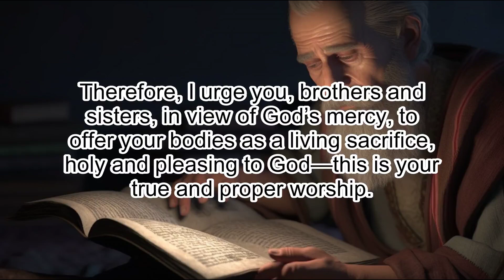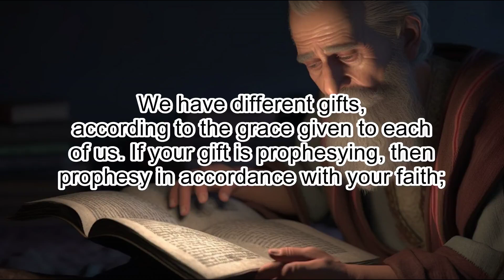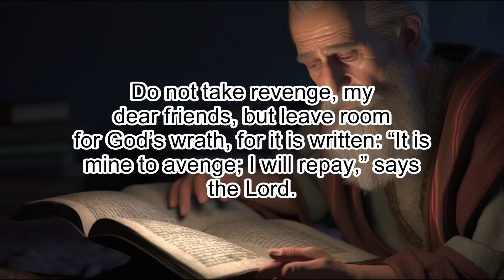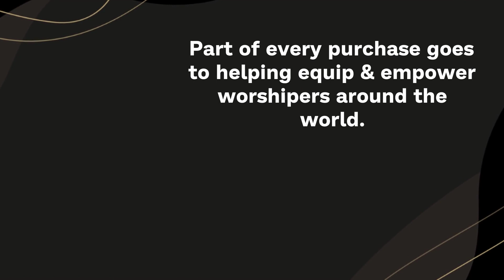Romans 12: The Christian's Moral Duties - Clear & Engaging Audio Bible Reading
Immerse yourself in the compelling events of Romans 12 with this clear and engaging audio recording. Explore the practical moral duties of a Christian, from sacrificing oneself to loving others, and using spiritual gifts to build the church. Perfect for study, reflection, or meditation, let the Scriptures come alive and transform your heart.

ROMANS 12

1 Therefore, I urge you, brothers and sisters, in view of God’s mercy, to
offer your bodies as a living sacrifice, holy and pleasing to God—this is your
true and proper worship.

2 Do not conform to the pattern of this world, but be
transformed by the renewing of your mind. Then you will be able to test and
approve what God’s will is—his good, pleasing and perfect will.

3 For by the grace given me I say to every one of you: Do not think of
yourself more highly than you ought, but rather think of yourself with sober
judgment, in accordance with the faith God has distributed to each of you.

4
For just as each of us has one body with many members, and these members do
not all have the same function,

5 so in Christ we, though many, form one body,
and each member belongs to all the others.

6 We have different gifts,
according to the grace given to each of us. If your gift is prophesying, then
prophesy in accordance with your faith;

7 if it is serving, then serve; if it
is teaching, then teach;

8 if it is to encourage, then give encouragement; if
it is giving, then give generously; if it is to lead, do it diligently; if it
is to show mercy, do it cheerfully.

9 Love must be sincere. Hate what is evil; cling to what is good.

10 Be
devoted to one another in love. Honor one another above yourselves.

11 Never
be lacking in zeal, but keep your spiritual fervor, serving the Lord.

12 Be
joyful in hope, patient in affliction, faithful in prayer.

13 Share with the
Lord’s people who are in need. Practice hospitality.

14 Bless those who persecute you; bless and do not curse.

15 Rejoice with
those who rejoice; mourn with those who mourn.

16 Live in harmony with one
another. Do not be proud, but be willing to associate with people of low
position. Do not be conceited.

17 Do not repay anyone evil for evil. Be careful to do what is right in the
eyes of everyone.

18 If it is possible, as far as it depends on you, live at
peace with everyone.

19 Do not take revenge, my dear friends, but leave room
for God’s wrath, for it is written: “It is mine to avenge; I will repay,” says
the Lord.

20 On the contrary:
“If your enemy is hungry, feed him;
if he is thirsty, give him something to drink.
In doing this, you will heap burning coals on his head.”

21 Do not be overcome by evil, but overcome evil with good.